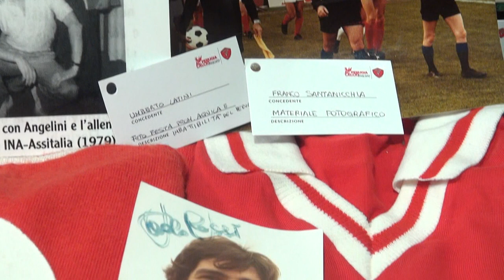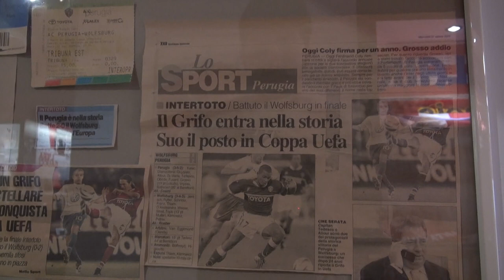Viaggio nel museo del Perugia Calcio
Di Michele Carniani e Luca Capponi nel Tg del 28/03/2023